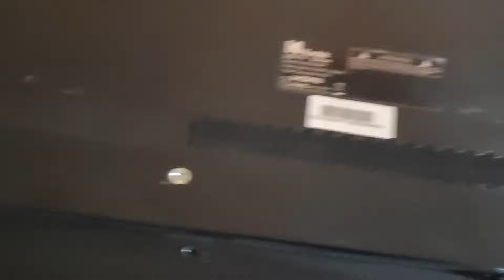Tv మెకానిక్స్ చేతులెత్తేశారు! కంపెనీ నుంచి సమాధానం లేదు!ఆ సామాన్యుడు ఏం చేసాడు? # big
Tv మెకానిక్స్ చేతులెత్తేశారు! కంపెనీ నుంచి సమాధానం లేదు!ఆ సామాన్యుడు ఏం చేసాడు? # big tv problem youtube video @avhr7452